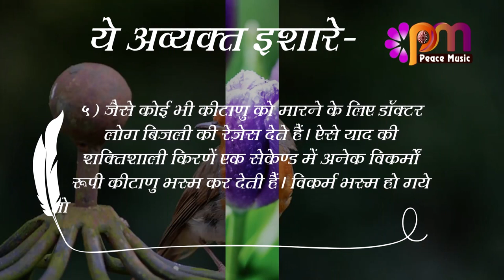05 August 2023 Avyakt Ishara